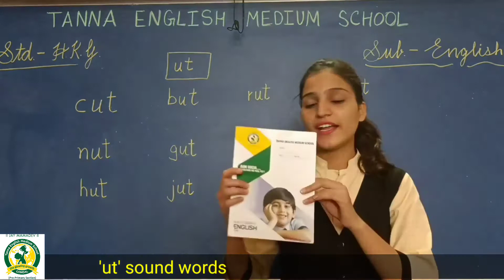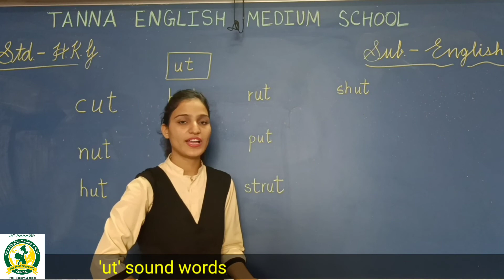2nd August 2021 HKG B English 'ut' sound words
2nd August 2021 HKG B English 'ut' sound words